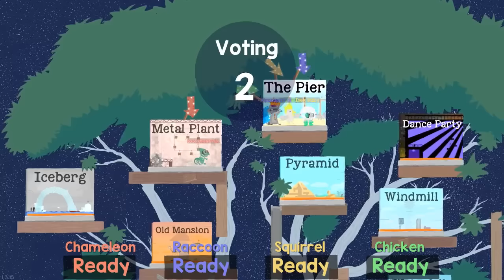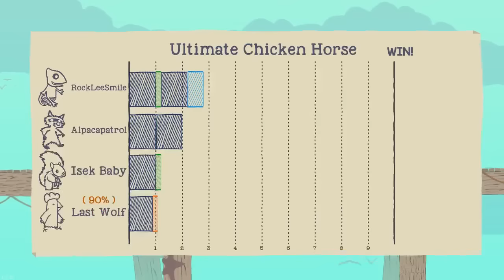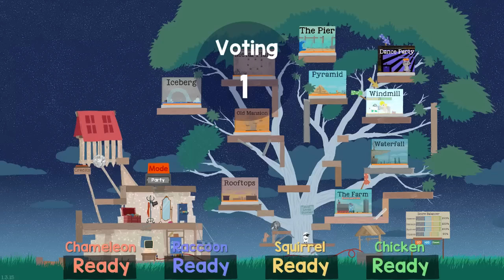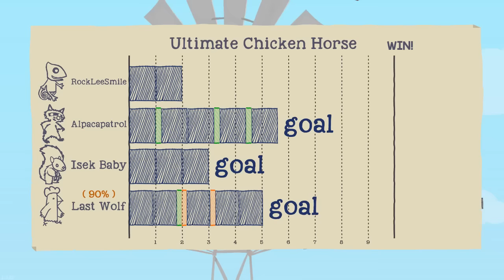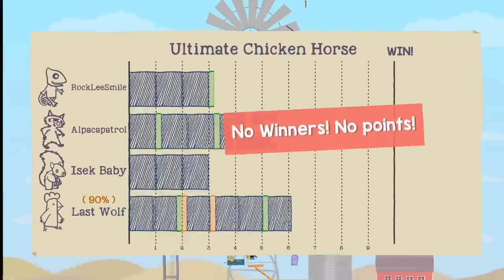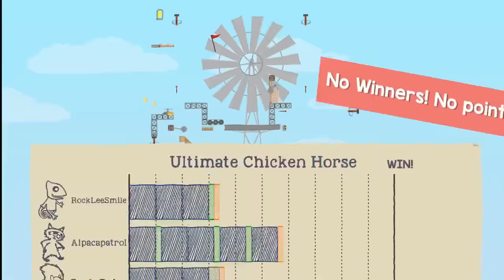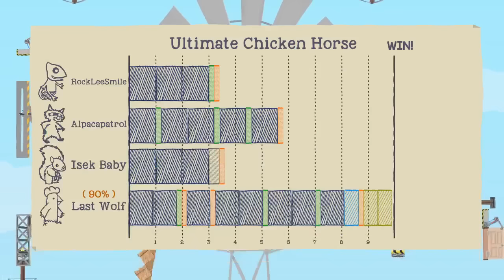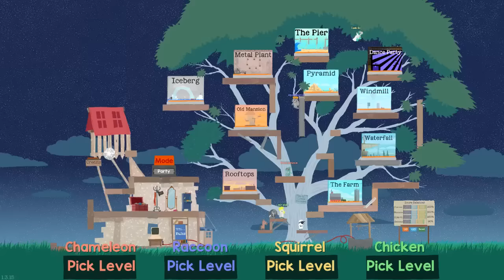NLSS Crew Games: Ultimate Chicken Horse Part 65!